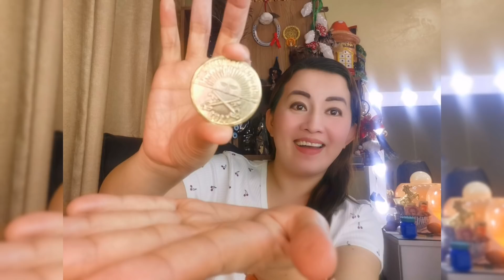MUTYA AT IBAT-IBANG KLASE NG CHARMS NA NAPAKA SWERTE NGAYONG 2021 PROVEN NA-APPLE PAGUIO7